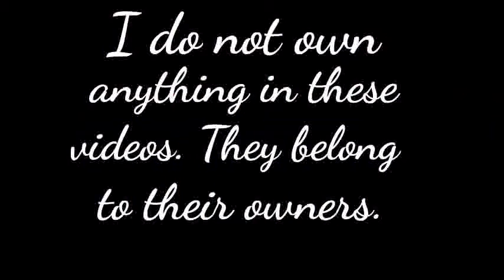Let's Play Crystareino Episode 3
All In Game Audio Only ***
The third installment of Crystareino. Equipping, finishing a quest, and moving on.